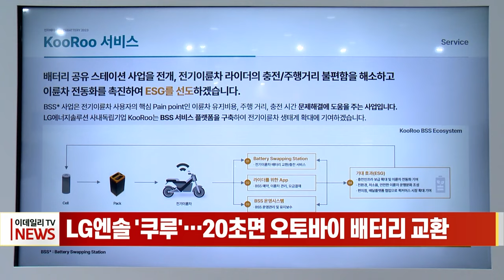LG엔솔 '쿠루'... 20초면 오토바이 배터리 교환 (20240305)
LG엔솔 '쿠루'... 20초면 오토바이 배터리 교환